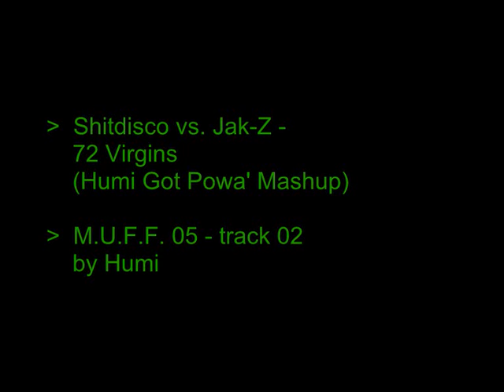Shitdisco vs. Jak-Z - 72 Virgins (Humi Got Powa' Mashup)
M.U.F.F. 05 - track 02
by Humi